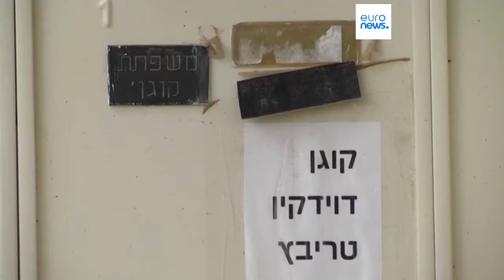Hallado el cadáver del rabino moldavo-israelí desaparecido en Emiratos Árabes Unidos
La oficina del primer ministro Benjamin Netanyahu dijo que Israel "actuará con todos los medios para buscar justicia con los criminales responsables de su muerte".